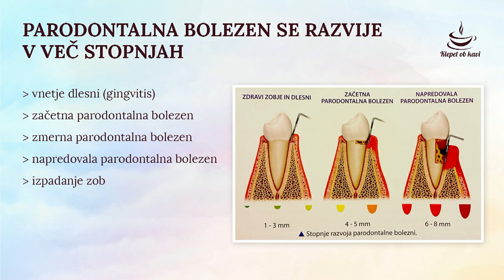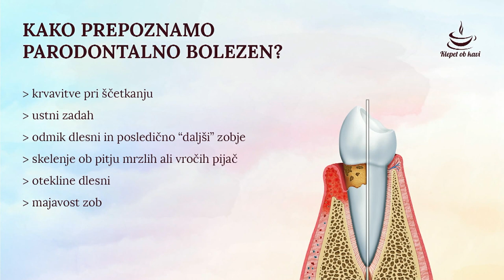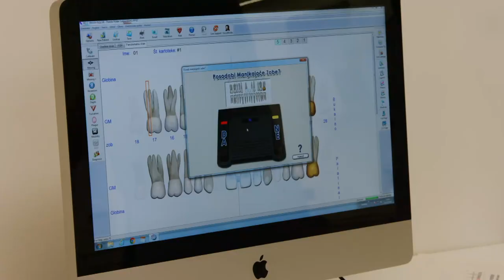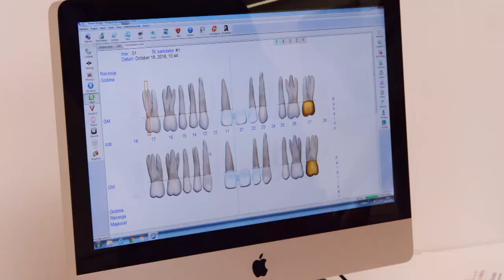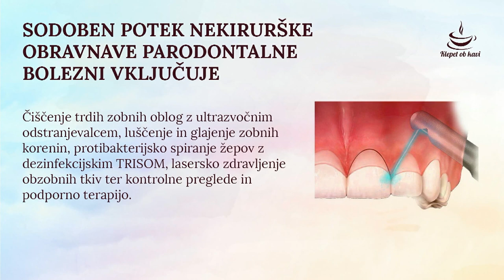Kako prepoznamo in zdravimo parodontalno bolezen? Matej Pirtovšek, dr. Sebastjan Perko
S parodontalno boleznijo v različnih stopnjah se slej ko prej sooči vsaj 80 % populacije. Pacienti njene očitne simptome (kot so krvavitev iz dlesni, ustni zadah, odmik dlesni, otekline, majavost zob) pogostokrat v večini ignorirajo, kar lahko v skrajni sili vodi tudi do neljubega izpadanja zob. Parodontoza tudi, tako kot vsako vnetje, vpliva še na druga bolezenska stanja v telesu. Tokrat gostimo doktorja dentalne medicine, dr. Sebastjana Perka in Mateja Pirtovška, ki nam bosta predstavila dileme, s katerimi se soočajo pacienti s parodontozo in njihovi zobozdravniki, izvedeli pa boste tudi, kako se obravnave parodontoze lotevajo v napredno opremljeni ordinaciji Ustne medicine.